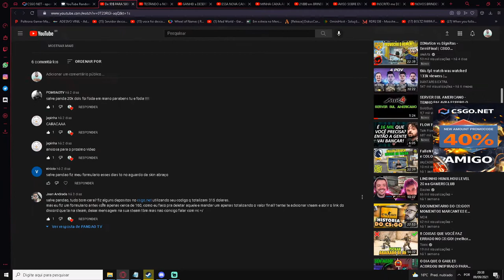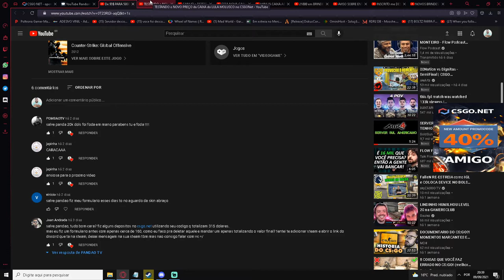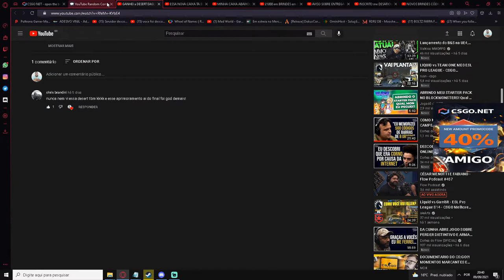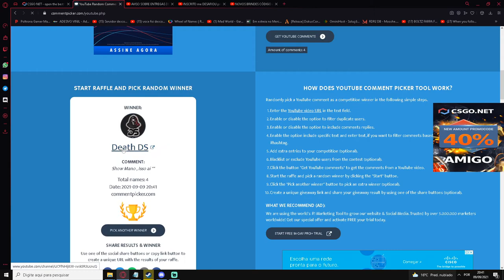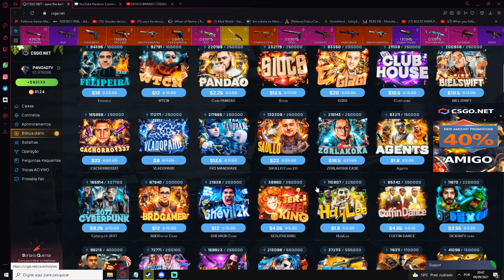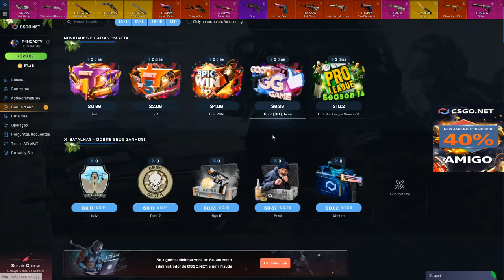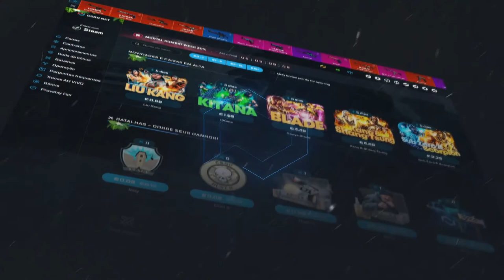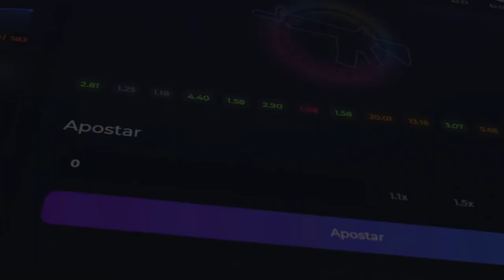GANHADORES dos SORTEIOS dos VIDEOS - ATENÇÃO NOVO SISTEMA! MUITOS GANHADORES PERDENDO SORTEIOS!